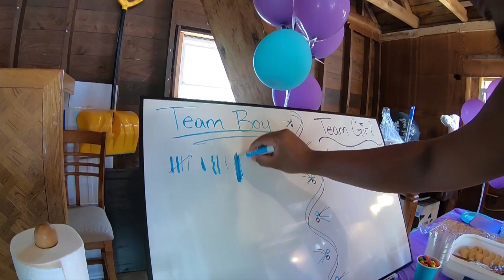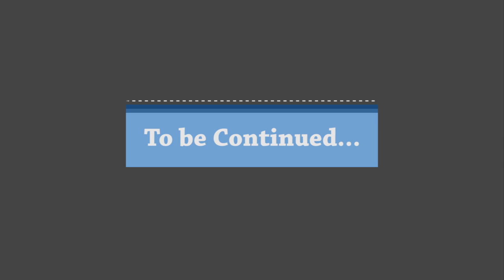Our Pregnancy Time Lapse! Baby boy is here!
Come chill with me and see vlogs about my 2018 Charger Scatpack any my Family. Anything you want me to know?